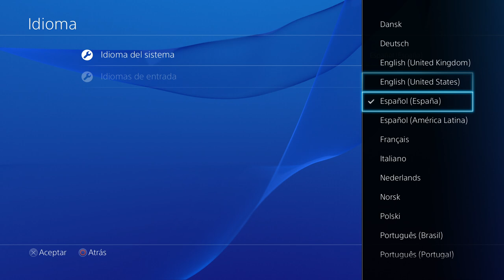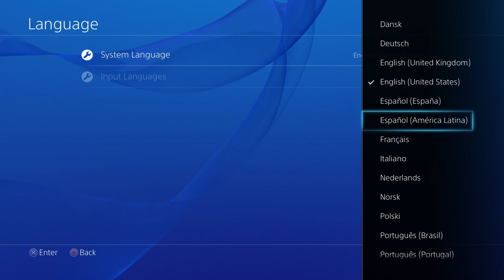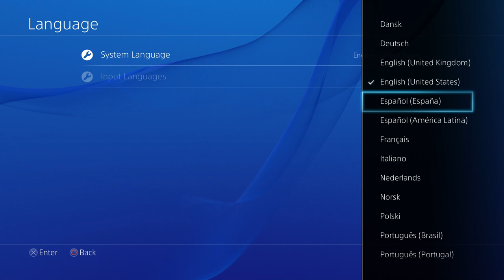DESTINY:TUTORIAL COMO CAMBIAR EL IDIOMA DEL JUEGO